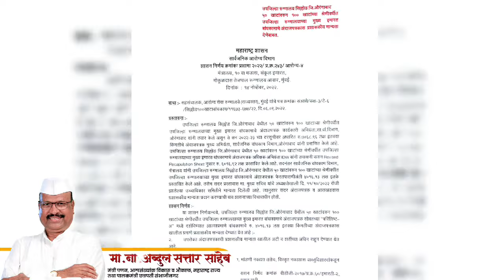सिल्लोड येथील ५० खाटांच्या उपजिल्हा रुग्णालयाचे आता शंभर खाटांच्या रुग्णालयात रूपांतर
सिल्लोड येथील ५० खाटांच्या उपजिल्हा रुग्णालयाचे आता शंभर खाटांच्या रुग्णालयात रूपांतर करण्यात यश आले आहे. या अद्ययावत सुविधा असणाऱ्या दुमजली इमारतीत बाह्य व आंतर रुग्ण विभागासोबत क्ष किरण विभाग, वैद्यकीय अधिकारी कक्ष, वैद्यकीय कर्मचारी कक्ष, महिला प्रसूती विभाग, ऑपरेशन थिएटर, औषधी विभाग इत्यादी विभाग असणार आहेत.